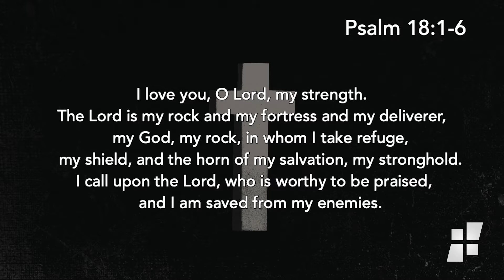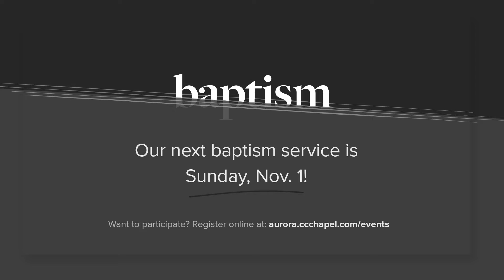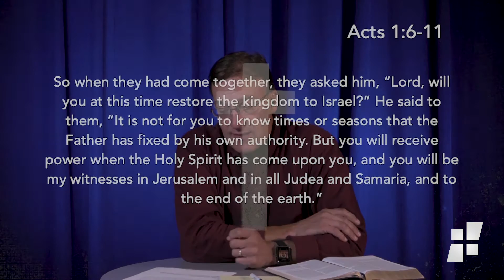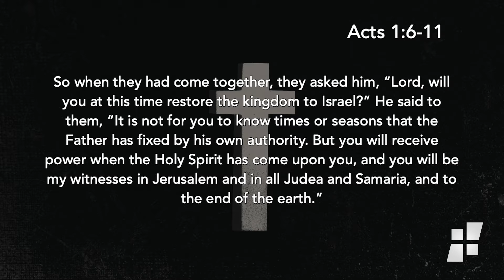CCC Aurora Campus: Online Service Oct. 11